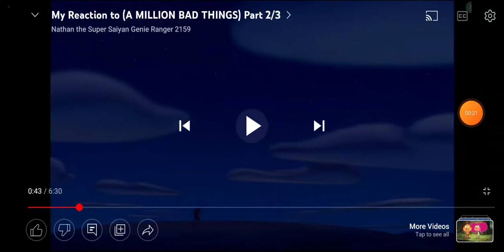My Reaction to that Wayside New Look Is On Best TV Shows Wikipedia